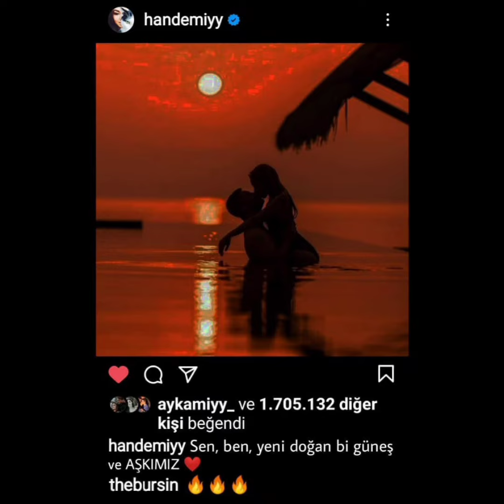Hande Ercel Fotonun Altından Sen,Ben, Yeni Doğan Güneş Ve Aşkımız Yazdı Kerem Bursinse....